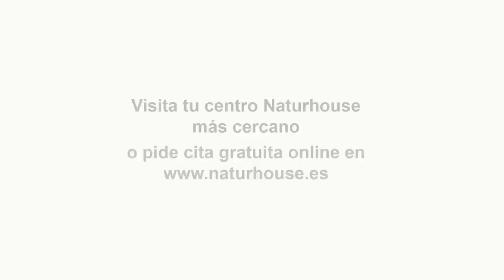💥Sánchez declara la guerra a Israel:Sumar registra una Ley para perseguir a Netanyahu por genocidio💥